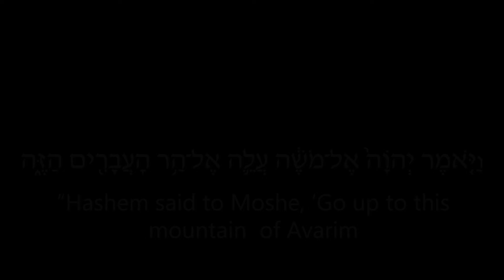Everything Is For The Good - Parshat Pinchas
Everything Hashem does is for the good. Just sometimes it’s difficult to see it. We’re living in a time where it’s very difficult to see that everything Hashem is doing for the Jewish People leading to a day of great light.